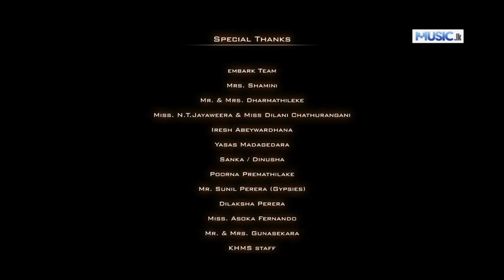Minisathkam Ko - Shaveen n Sajith (SaSha) Official Full HD Video From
Minisathkam Ko - Shaveen n Sajith (SaSha) Official Full HD Video

Main Artist - Shaveen n Sajith
Melody - Rukshan Akmeemana